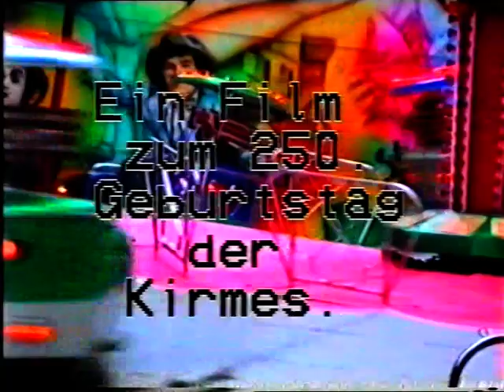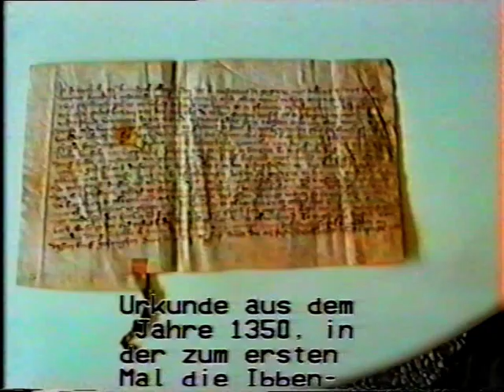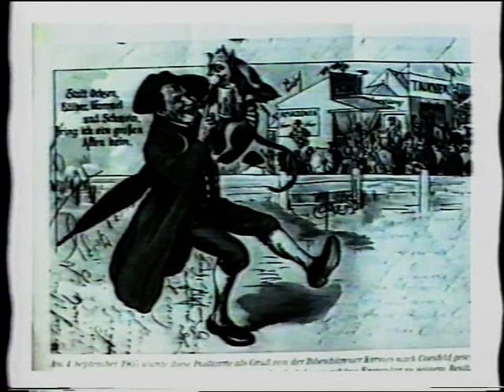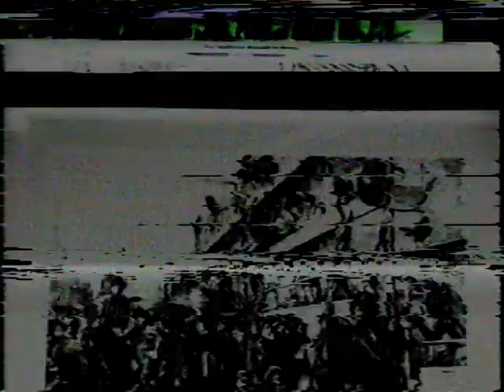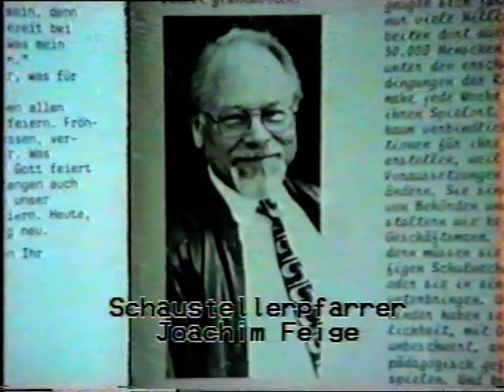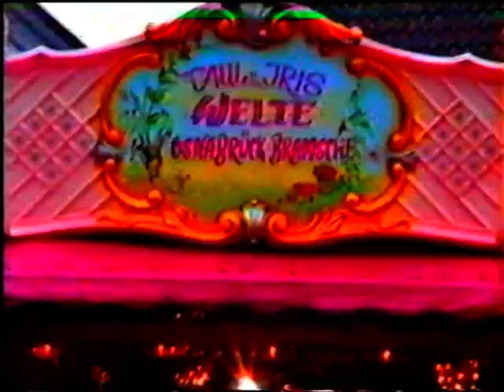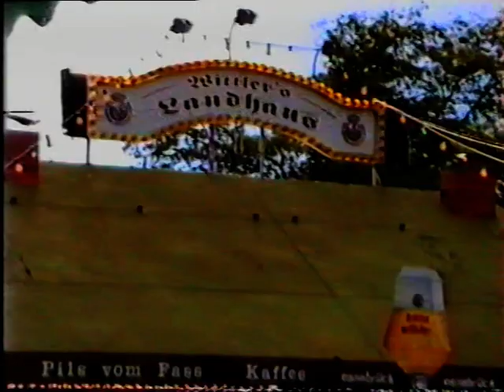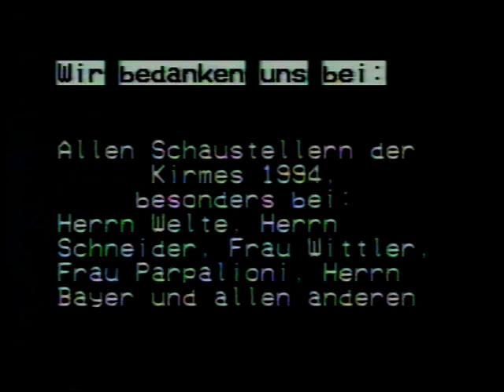250 Jahre Ibbenbürener Kirmes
Ein Film zum 250. Geburtstag der Ibbenbürener Kirmes aus dem Jahr 1994.
Der Film wurde damals im Rahmen eines Schulprojektes produziert.
Daher bitte ich die schlechte schlechte Bild- und Tonqualität zu entschuldigen.